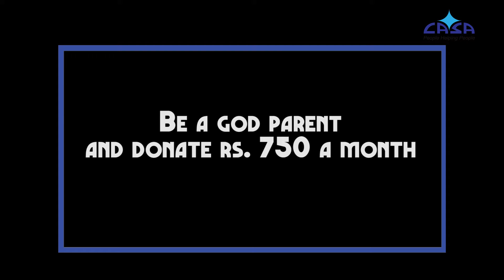Sponsor A Child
Children love playing and dancing. Rukmani, due to poverty, could not attend school. She dreams to be a doctor. You can help her in fulfilling her dream.

Credits:
Photography & Editing: Arushi Narchal
Subtitles - Ishan Bharthi & Isha Banerjee
Translation - Swati Lakshmi
On Field Support: Vimal Mercy & M.G.Anbalagan